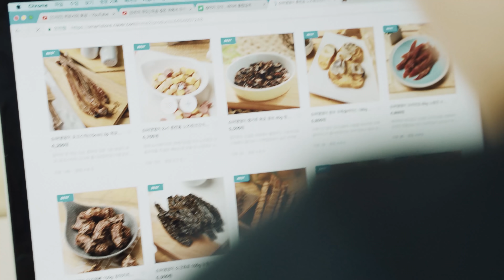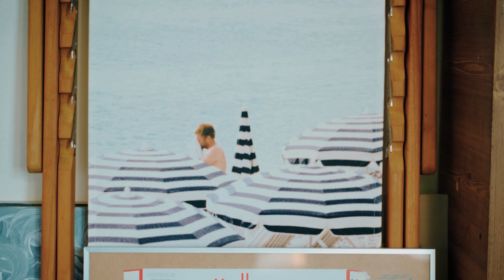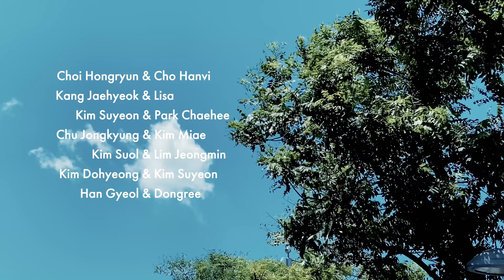VOISPER (보이스퍼) - '그날 (The Day)' Official Music Video